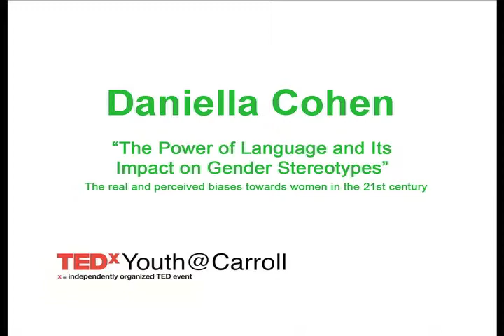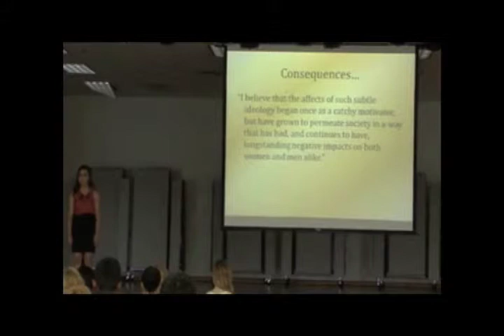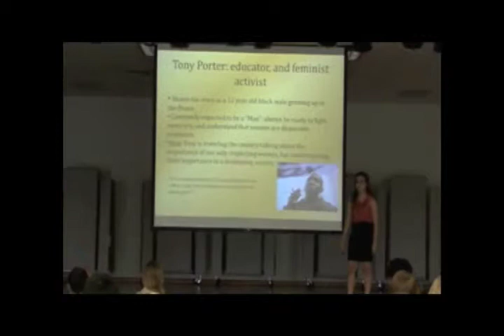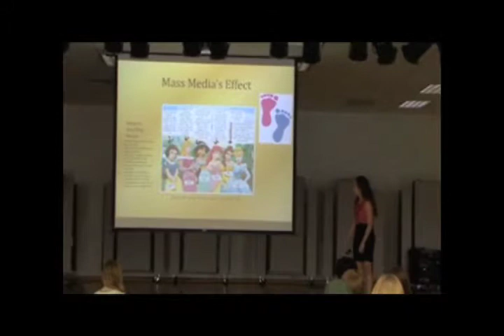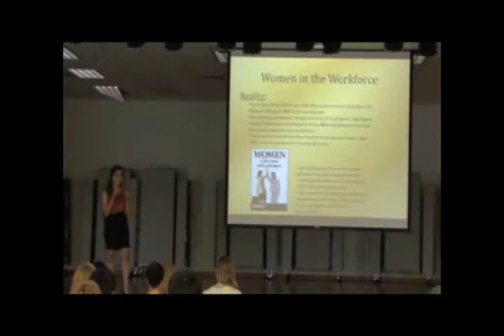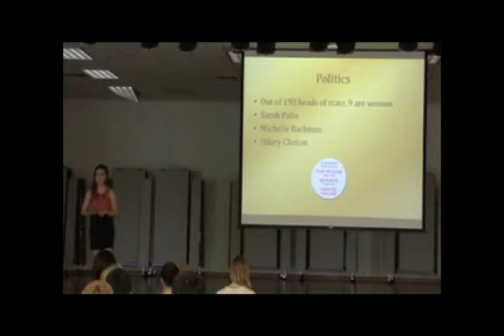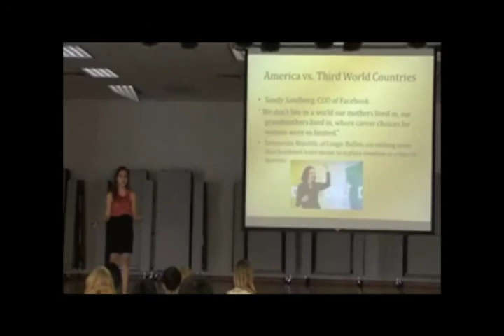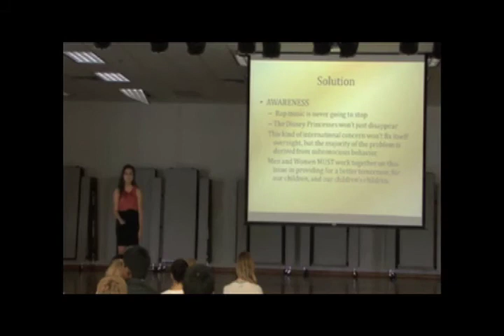Language and Its Impact on Gender Stereotypes: Daniella Cohen at TEDxYouth@Carroll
In addition to being sophomore class president, Daniella Cohen is on the debate team and enjoys ballet. As one of the few girls on the debate circuit, Daniella is passionate about being an activist for women's issues. Through her TED Talk "The Power of Language and Its Impact on Gender Stereotypes," she hopes to empower others to make their voices heard.